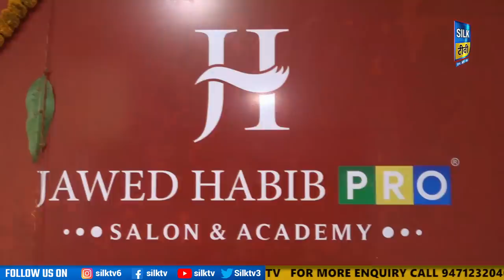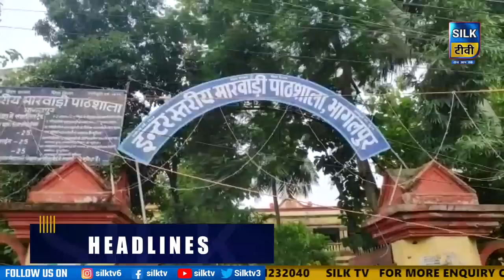SILK TV- जिले की खबरें एक साथ || 29 SEPTEMBER 2022